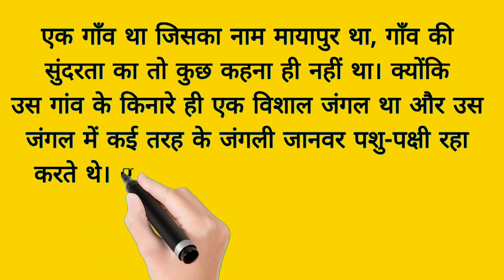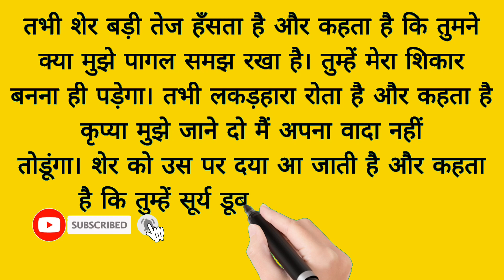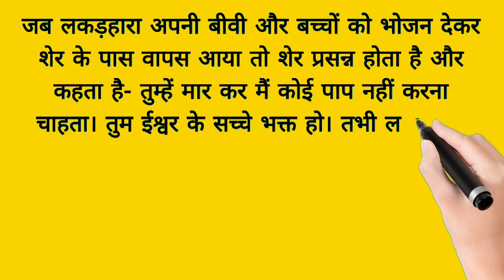सत्य की जीत ll Moral Stories ll inspirational Story ll Heart Touching stories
Welcome To IMC

Highlights

IMC Is A international Marketing Corporation

Private Limited.

This Company Known As India's Top 10 Direct Selling Company With Herbal Organic Products.

Started In World Health Day By Cmd Dr Ashok Bhatia & Md Mr Satyan Bhatia In Ludhiana Punjab Head

Office.

Warehouse & Factory Haridwar Uttarakhand

On Mrp

→100% Herbal & Organic, Swadeshi, IDSA, FDSA, WFDSA, AAYUSH, GMP, GPP, WHO, ISO, FICCI, HALAL, FSSAI Certified 11 Types Product Variety.

→IMC Has Best Training And Education System With Inspiring World Department And Imc Own Production Rnd Community Known As International Herbal Corporation (IHI).

Also Join IMC Foundation

motivational stories
inspirational story
inspirational stories
heart touching stories
Moral stories
haniya voice stories
Haniya voice jaisa video kaise banaye
Miss hoshiyar
Miss hoshiyar jaisa video kaise banaye
miss hoshiyar
Gautam Singh Imc